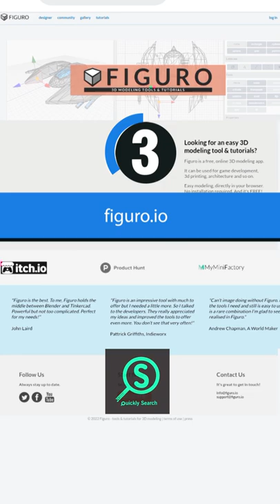Best 4 websites for 3D animation & illustrations (online free)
*INFORMATION

In this video there are best 3D web tool through which you can make 3d illustration , animation and more with use webtools.
*NOTES

*links

NOTES for purepng website (E-mail required for downloads but is free)

MUSIC